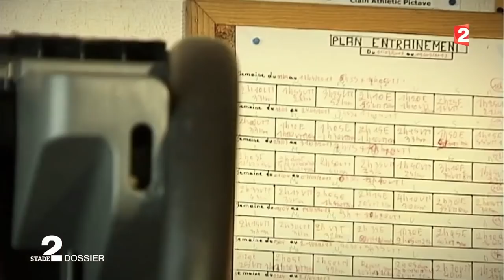Les accros au sport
Aimer le sport peut être une maladie... Certains sportifs amateurs en ont fait une addiction douloureuse. Un Grand Format de Richard Coffin dans Stade 2.